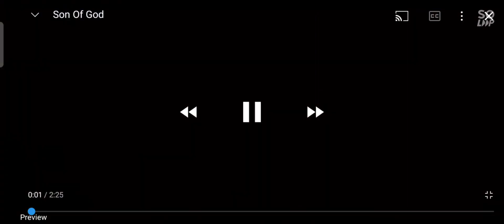Son Of God (Chain in Memories)